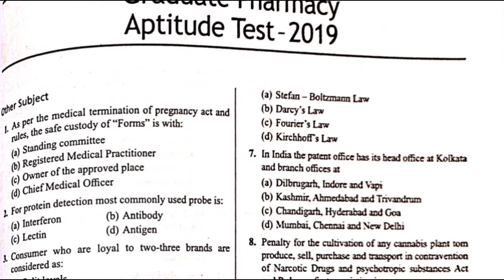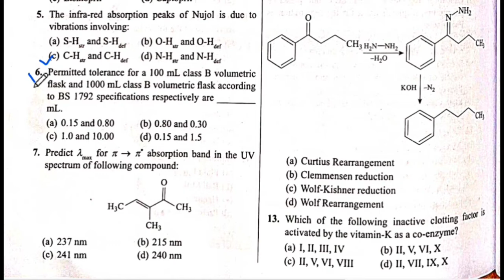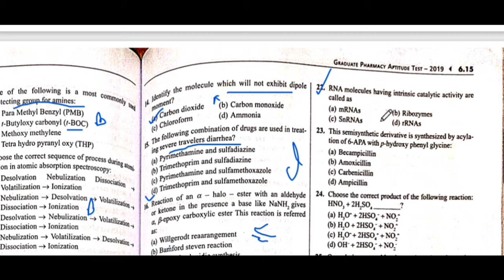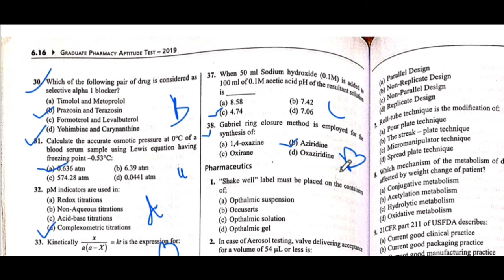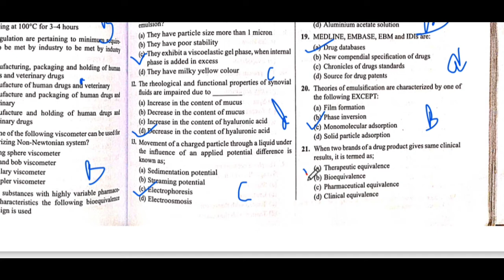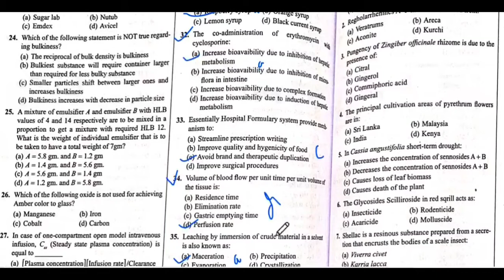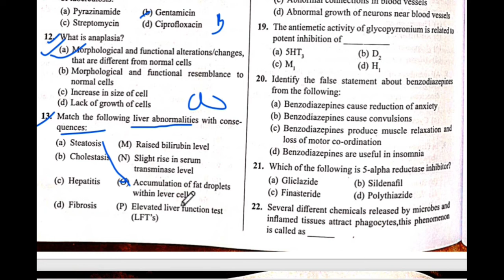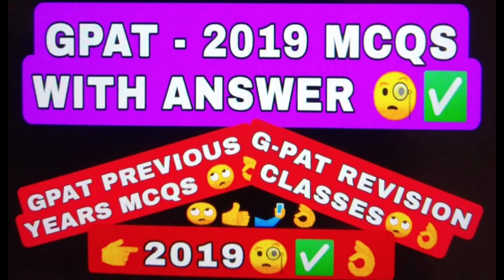gpat 2019 mcqs | gpat Prepration mcqs | 2019 important mcqs gpat prepration #2022 previous_Quñ⏩🤳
gpat 2019 mcqs | gpat prepration mcqs | 2019 important mcqs✅🤳👌🙄 🤳👌
 @g-pat revision classes

gpat 2020 mcqs | gpat prepration | 2020 important mcqs 🤳✅👌| part 3🤳⏩✅
 @g-pat revision classes

gpat 2020 mcqs | previous year paper 2020 important mcqs 🤳✅👌| part 2🤳 @g-pat revision classes

gpat 2020 mcqs | previous year paper 2020 important mcqs 🤳✅👌| part 1🤳⏩✅ @g-pat revision classes

gpat 2021 mcqs🤳👌 | previous year⏩🤳👌 | gpat previous year mcqs 🤳✅ | part 4🤳⏩👌
 @g-pat revision classes

gpat 2021 mcqs | 👉🙄previous year👌 | 🤳gpat previous years mcqs | Part 3
 @g-pat revision classes

gpat 2021 mcqs | 👉🙄previous year👌 | 🤳gpat previous years mcqs | Part 2
 @g-pat revision classes

gpat 2021 mcqs | 👉🙄previous year👌 | 🧐😳🤳gpat previous important mcqs👌✅ |  @g-pat revision classes   Part 1

All gpat, drug inspector, Pharmacist and nipper prep

g-pat revision classes,gpat 2020,gpat 2020 mcqs,gpat 2019,gpat 2019 mcqs,gpat 2018,gpat 2018 mcqs,gpat
 @g-pat revision classes  2021 mcqs,gpat 2021,gpat important mcqs,gpat previous question papers with answers,previous year gpat question paper